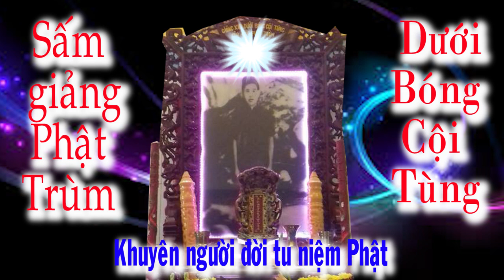SẤM GIẢNG DƯỚI BÓNG CỘI TÙNG ❤️ ĐỨC PHẬT TRÙM TU GẤP GẤP 🙏 🔊🔊🔊🔊🔊